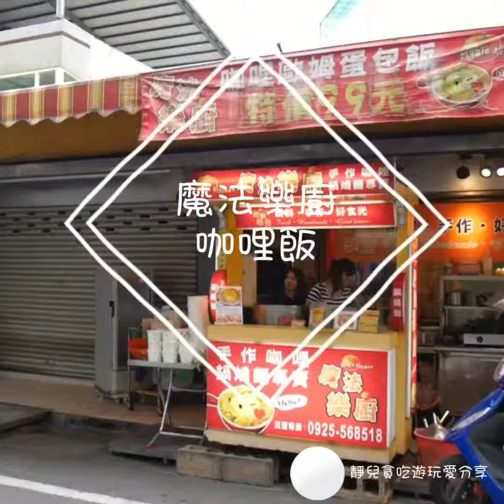魔法樂廚咖哩飯